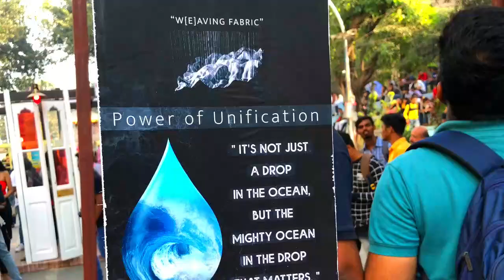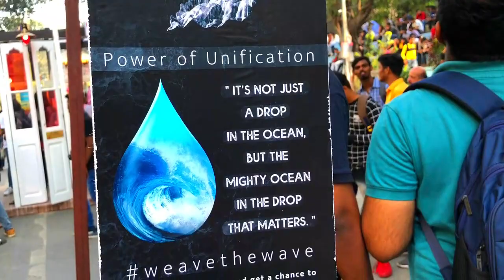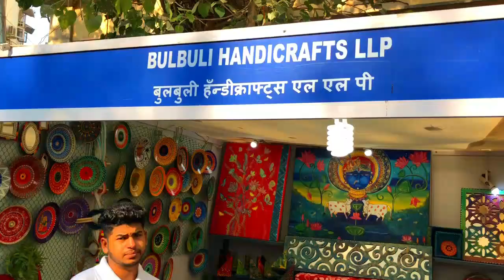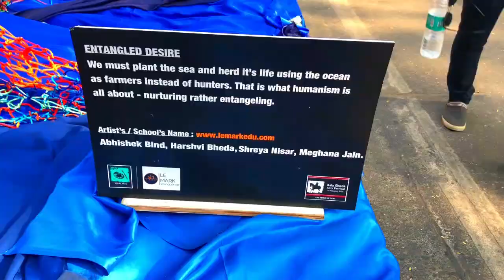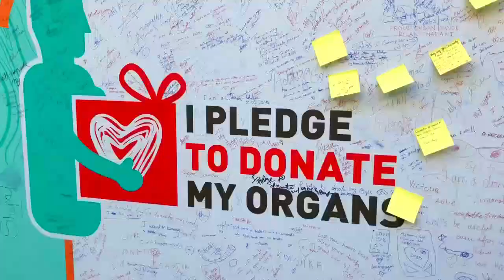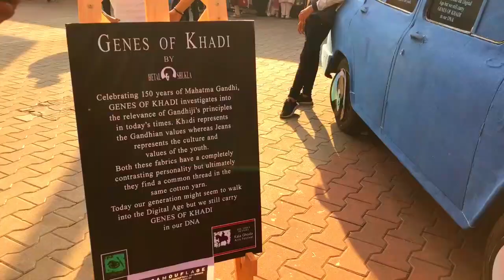KALA GHODA FESTIVAL 2020 | ART FESTIVAL MUMBAI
The Kala Ghoda Arts Festival is annual festival, nine days long, commencing always on the first Saturday of February and closing always on the second Sunday in February, in the Kala Ghoda area of South Mumbai, India.

POOJA GAONKAR
XOXO